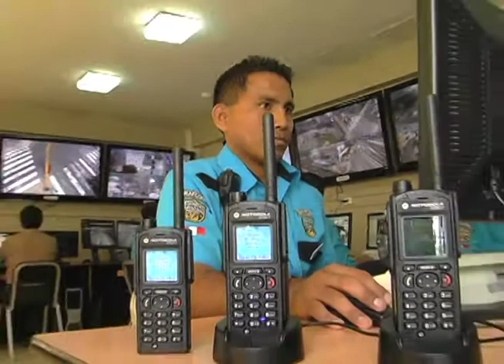Radios Tetra para Seguridad Ciudadana